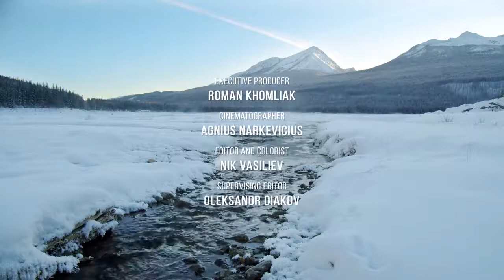4K Best Scenic Nature Places of Canada | Part #3 | Short Preview Video